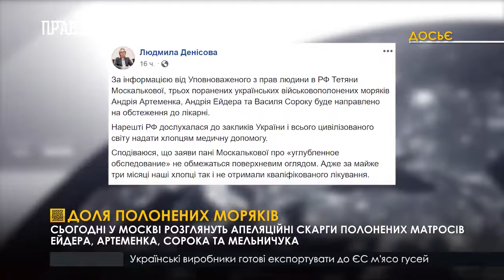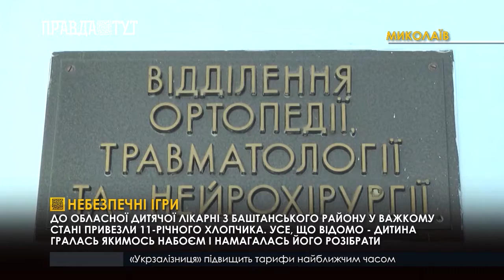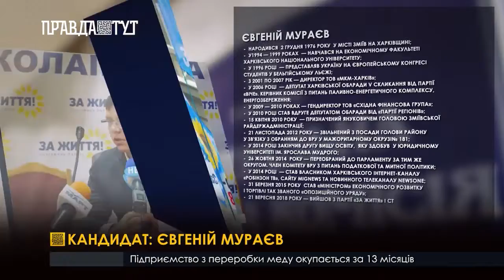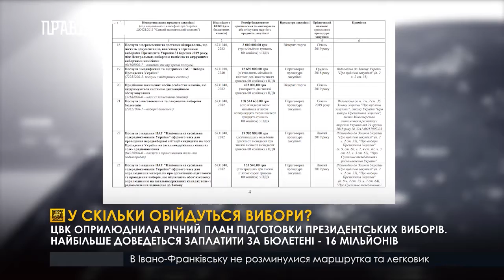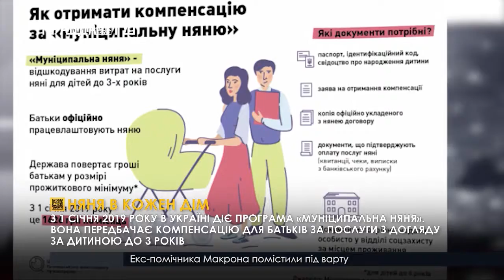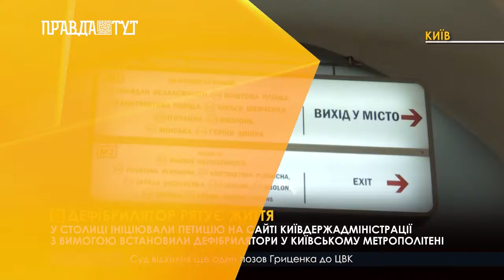Випуск новин 13.30 20 лютого 2019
Він просив пробачення у Бога, вона клялась ніколи більше не сідати за кермо. Останнє слово обвинувачених у резонансній аварії у Харкові Олени Зайцевої та Геннадія Дронова.
Тяжка доба видалась на східному фронті. Окупанти ставлять бойові рекорди 2019 року.
Єдиний у своєму роді. У об’єктиви вчених потрапив рідкісний чорний імператорський пінгвін.